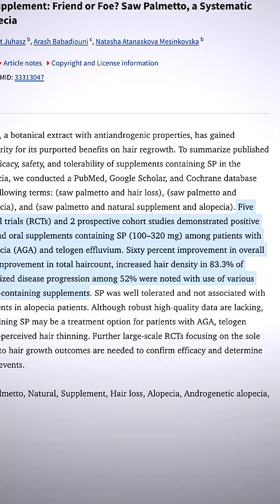Will Saw Palmetto Help My Hair Loss?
Can saw palmetto really help with hair loss? Here's what science says about its role in androgenetic alopecia and how it compares to finasteride. A natural option worth considering? Watch now to find out!